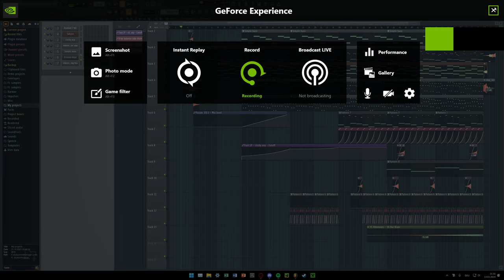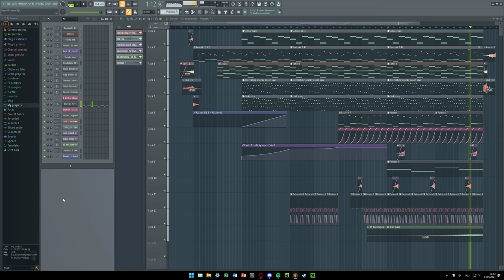nice progressive verse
I played River Flows In You on piano and changed up the notes and then put that melody into FL and then bam this spawned in the playlist

I like it a lot but Ill probably never continue it because im too bad at making good music